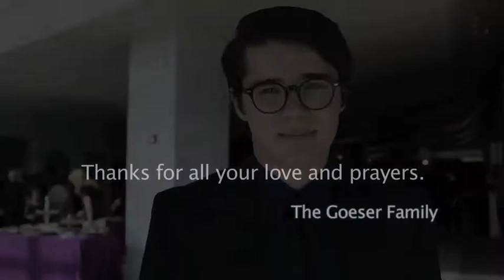A Tribute To David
Originally recorded October 6, 2012 at David Goeser's memorial service, friends share how David touched their lives.